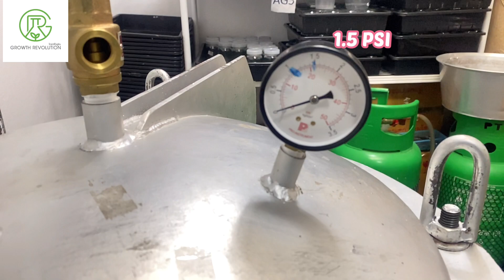Ep3: Plant tissue culture(Stages in plant tissue culture)